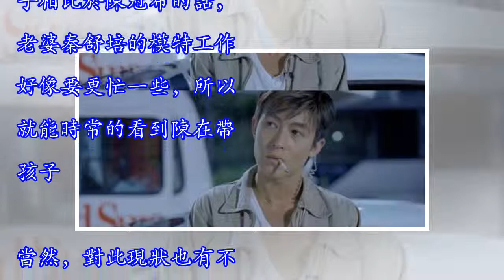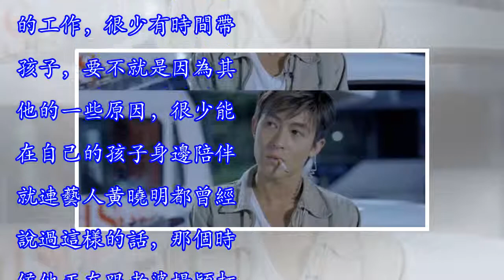陳冠希寵女再升級，第四句讓人聽了就害羞，很多父母都不敢說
要不是現在的陳冠希有了秦舒培生了女兒，估計大家對他的看法還停留在阿嬌的那件事情上。相比於現在的成熟，年輕時候的他真的是很有型，還記得他跟周杰倫的第一次合作一起在秋名山飆車，很酷！很帥氣，不知道那個時候有多少的少女迷倒在他的腳下，想要嫁給他。轉眼時間都過了很久，他也有了一個家。雖然外界對他的輿論還是很大，但這並不影響他的事業和家庭。如今女兒也乖巧懂事，陳冠希也會經常的在社交軟體上炫女。 不過大體上都跟陳赫一樣，都是喜歡坑女兒Alaia，經常發一些毀她形象照片，比如這一張，頭髮凌亂，差點看不清楚臉的圖片。估計要是秦舒培知道陳冠希在家都是這麼帶孩子的話，下次可能不會放心把女兒Alaia交給他的吧?不...